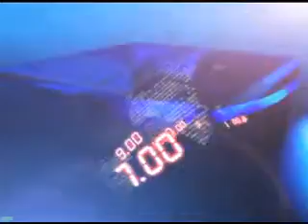21ST MAR 9AM MANI NEWS